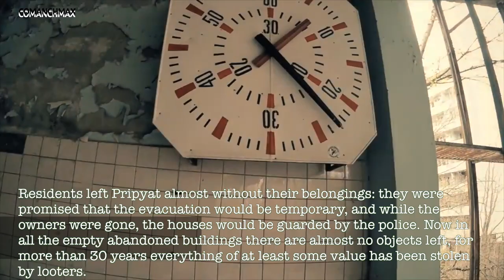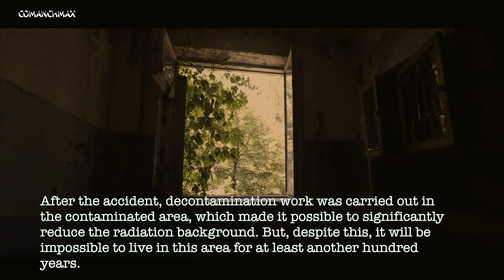КАК ИЗМЕНИЛАСЬ ПРИПЯТЬ??? РЕДКИЕ КАДРЫ | РЛС "ДУГА" | ЧАЭС | ГОРОД ПРИЗРАК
COMANCHMAX
MUSIC&VIDEO PRODUCTION | TRAVEL | RADIO PRESENTER |

Припять находится в 94 км от Киева и в двух километрах от ЧАЭС. Своё название город получил от одноимённой реки, на берегах которой он стоит.
Населённый пункт Припять был основан в 1970 году для проживания людей, занятых строительством и дальнейшим обслуживанием ЧАЭС. Электростанции присвоили имя «Чернобыльская» по названию районного центра. Сам Чернобыль, расположенный в 18 километрах от ЧАЭС, не имеет к ней прямого отношения.

Во главу угла проектирования города ставилась одна цель — комфорт жителей, для чего была использована уникальная для 70-х годов прошлого века «треугольная застройка». Особенность такой планировки — чередование пятиэтажных домов с более высокими зданиями и большие пространства между сооружениями.

В 1972 году был уложен первый бетонный блок в фундамент электростанции. Вместе с ней рос и город — ударными темпами возводились жилые здания, кинотеатры, дома культуры, дворец пионеров, спортивные комплексы, парки отдыха. На всесоюзную стройку ехали люди со всей страны. Средний возраст населения молодого города был всего 26 лет. Ежегодно в Припяти появлялось на свет более тысячи маленьких жителей, поэтому огромное внимание уделялось строительству детских садов и школ. Город считался образцовым, в Припять постоянно привозили иностранные делегации, чтобы продемонстрировать, как хорошо живёт советский народ. К середине 80-х годов в городе проживало почти пятьдесят тысяч человек 25 национальностей.

26 апреля 1986 года, в половине второго ночи, на четвёртом энергоблоке АЭС произошёл взрыв. Огромное радиоактивное облако накрыло Припять. Население города далеко не сразу было извещено о случившемся. Наступившая суббота была солнечной, люди радовались хорошей погоде, трудились на дачных участках. Дети развлекались на аттракционах, запущенных в этот день раньше срока для создания обманчиво спокойной обстановки.
Катастрофически много времени было упущено, жители города получили сильнейшее облучение, которое со временем привело к тяжёлым болезням и смертям. Во времена СССР техногенные аварии замалчивали, чтобы не разрушать веру людей в надёжность всего советского и не сеять панику.

И только более чем через сутки, 27 апреля в 11 утра жителям Припяти было объявлено о немедленной эвакуации. В Припять прибыло 3 поезда и 1200 автобусов для перевозки людей. С собой горожанам разрешалось взять только документы, самые необходимые носильные вещи и небольшой запас продуктов. Жителей уверяли, что эвакуация временная, и после нормализации обстановки они смогут вернуться домой. Никто и предположить не мог, что никогда больше не увидит ни свой дом, ни ставший родным город.
В течение всего трёх часов, с 14.00 до 17.00, из Припяти было вывезено 49614 человек. Люди были размещены в местах временного пребывания, а затем переселены в город Славутич, выстроенный вскоре после аварии в 50 км от Припяти.

В первых числах мая началась эвакуация из 30-километровой зоны вокруг ЧАЭС. Из пострадавшей местности было вывезено также более 60000 голов сельскохозяйственного скота. Всего из зоны, заражённой радиацией, за 5 лет уехало около 165000 человек.
За время, прошедшее после аварии, Припять была ограблена многочисленными мародёрами, вывезшими отсюда всё, представляющее хоть какую-нибудь ценность.

Бывший город-сказка стал призраком, смотрящим на безжизненные улицы пустыми проёмами окон. Дома обветшали и частично разрушились, бурная растительность захватила улицы и площади Припяти, на улицах города стоит жуткая тишина.
После аварии в заражённой зоне были выполнены работы по дезактивации, что позволило существенно понизить радиационный фон. Но, несмотря на это, жить в этой местности будет невозможно ещё по меньшей мере сто лет.
Сейчас весь город обнесён колючей проволокой, на въезде в Припять установлен контрольно-пропускной пункт (КПП). В городе живут сотрудники станции, строители нового «Саркофага» и военные. В окрестностях Припяти проживает около 500 человек, — «самосёлы», — вернувшиеся в родные места люди, не сумевшие или не захотевшие начать жизнь в чужих краях.